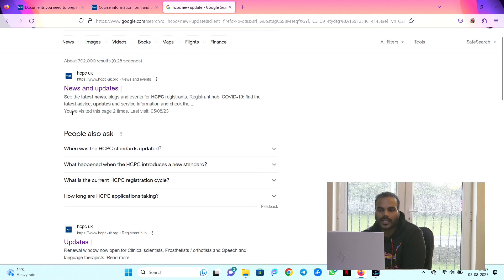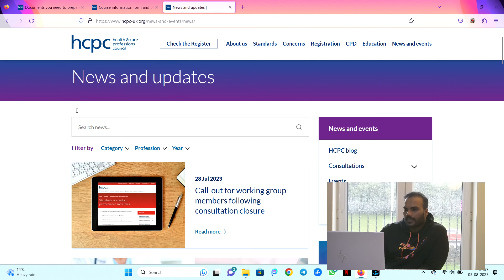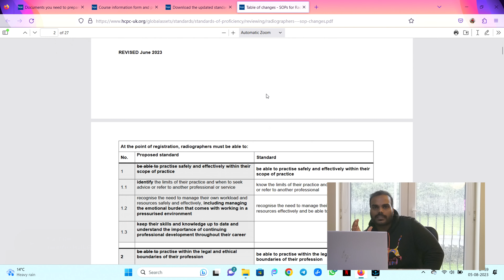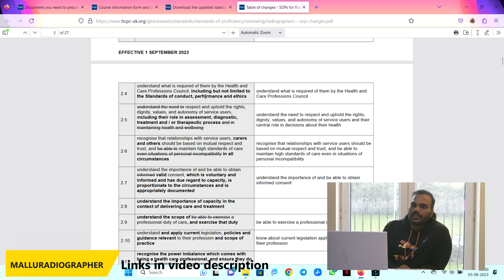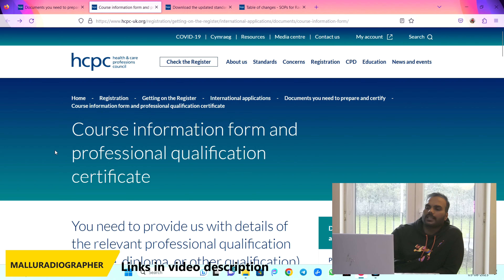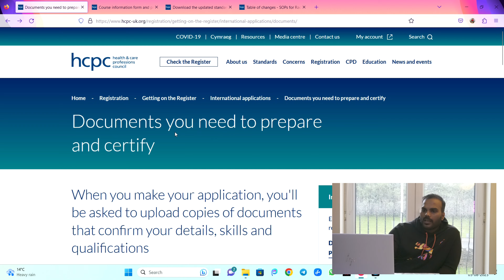HCPC | Updates September 2023 | standards of proficiency | IELTS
ഈ വീഡിയോയിൽ സെപ്റ്റംബർ ഒന്നാം തീയതി മുതൽ വരാൻ പോകുന്ന മാറ്റങ്ങളെ കുറിച്ചാണ് പറയുന്നത്.

 HCPC കൺസൾട്ടേഷൻ ശേഷം പ്രധാനമാLയും മൂന്ന് മാറ്റങ്ങളാണ് വരാൻ പോകുന്നത് അതിനെക്കുറിച്ചാണ് ഈ വീഡിയോയിൽ പറയുന്നത്.

Updated standards of proficiency

Download RADIOGRAPHERS the updated standards of proficiency

⏩⏩MALLU_RADIOGRAPHER

⏩⏩TINY INFO VLOGS